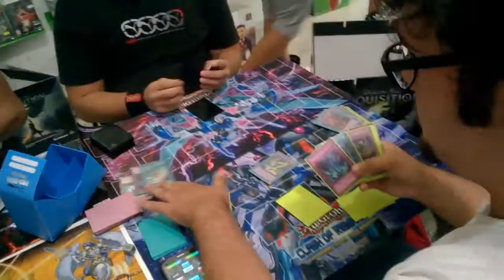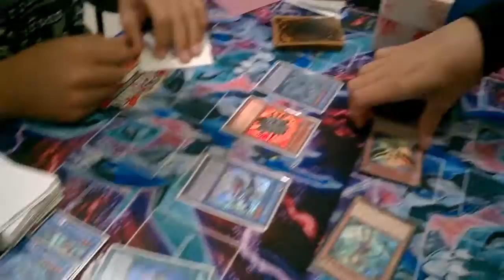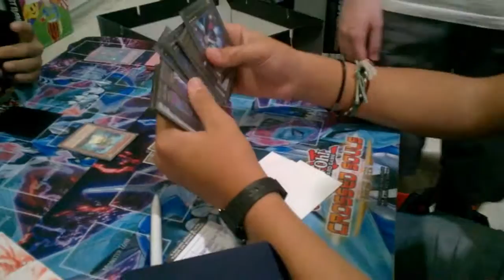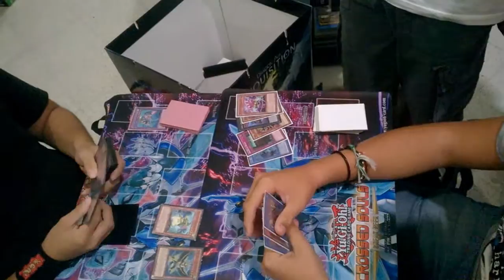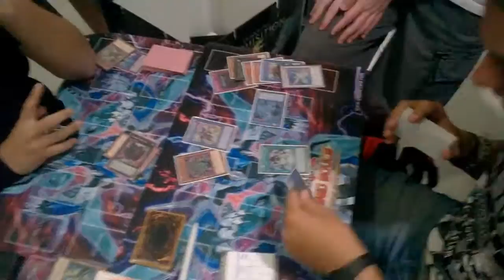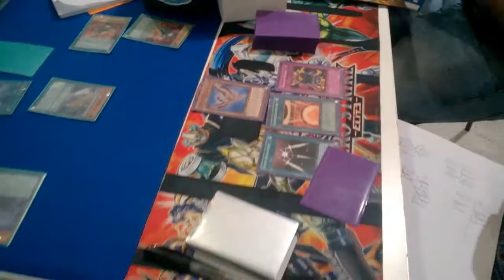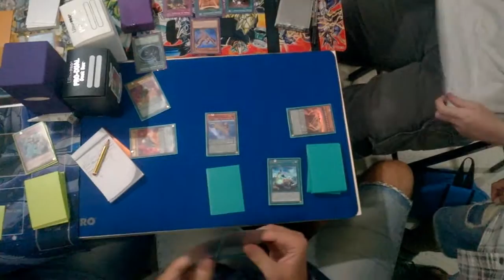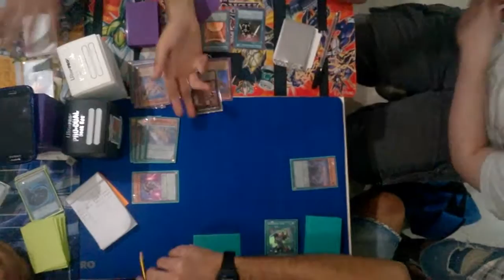Ultima Tappa Trofeo Estate Trapani 2015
Video dell' Ultima Tappa del Trofeo Estate 2015 a Trapani!